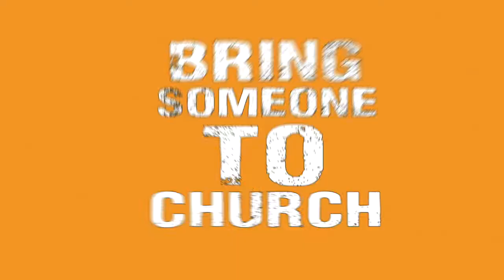Witness: The Raccoon Whisperer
Life Center Tacoma/South Witness Series Promo